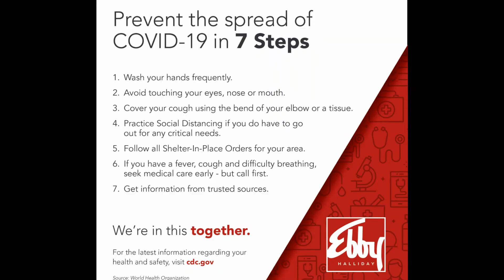314 W Northgate Drive